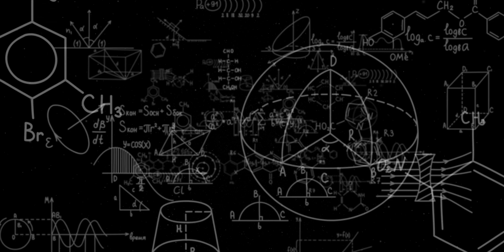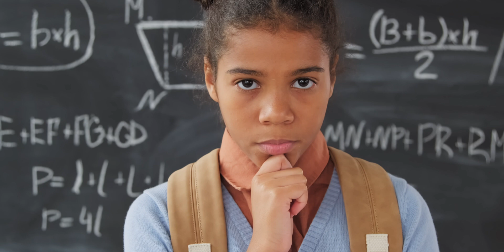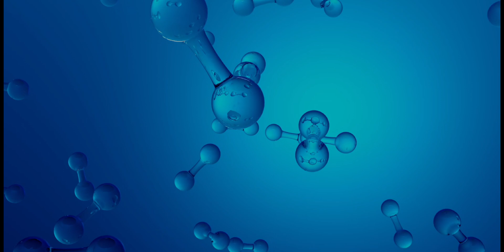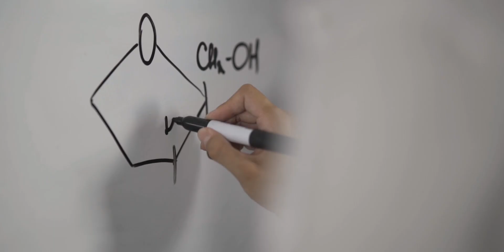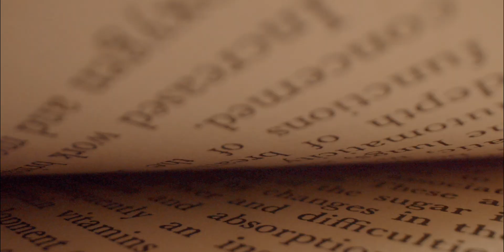Bukti Kehidupan di Bawah Es Enceladus dan Europa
Ada Tanda Kehidupan Alien Di Dunia Es Ini !!!
Enceladus dan Europa !!

🌌 Apakah kita benar-benar sendirian di alam semesta? Dua bulan di tata surya kita, Europa dan Enceladus, menyimpan lautan luas di bawah permukaannya dan mungkin, kehidupan alien.

💡 Dalam video ini, kita akan membahas:
✅ Apakah lautan di bawah es Europa & Enceladus bisa menampung kehidupan?
✅ Sumber energi misterius!
✅ Bagaimana misi NASA seperti Europa Clipper akan mengungkap rahasia mereka?

📌 Tonton sampai akhir untuk memahami kemungkinan kehidupan di luar Bumi!

💬 Komentar: Menurutmu, dunia mana yang lebih menjanjikan untuk kehidupan?

Timestamp
00:01 Opening
01:08 Intro
01:24 Lautan Tersembunyi
02:40 Sumber Energi Misterius
03:43 Bukti Kimia
04:37 Mekanisme Geologis
05:35 Tantangan Eksplorasi
05:52 Misi Europa Clipper
06:05 Misi JUICE
06:48 Kesimpulan
07:45 Outro